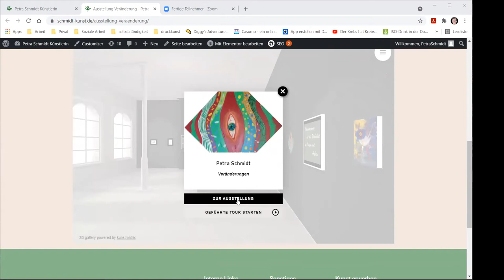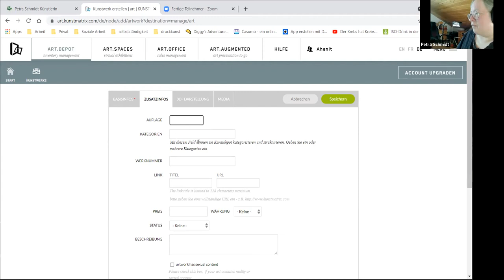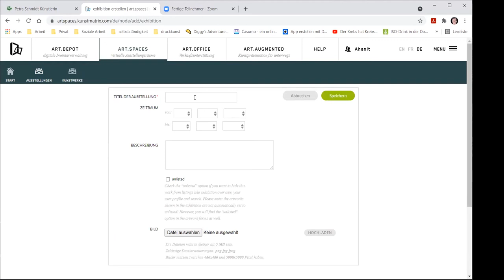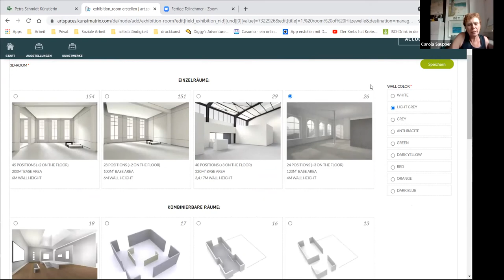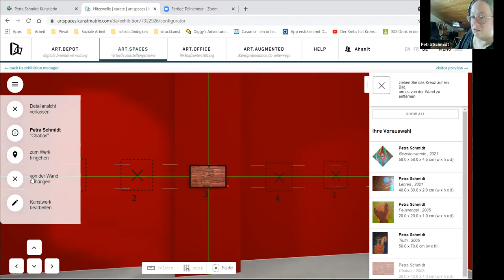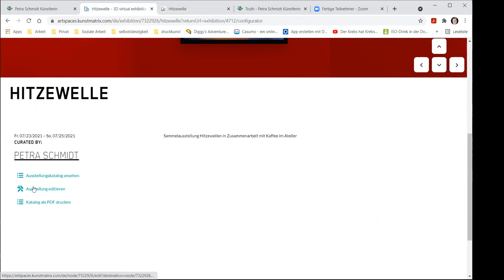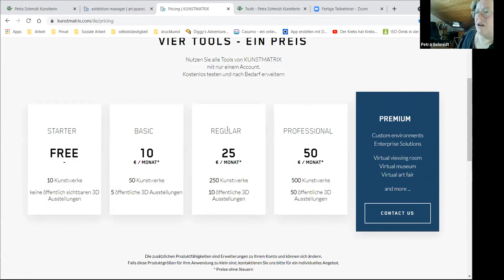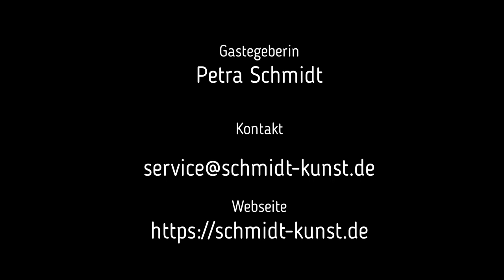Kaffee im Atelier Thema 3D Ausstellungen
Hallo am 17.7. ging es in unserer Runde um 3D Ausstellungen und wie man sie erstellt.
Ich gehe das hier am Beispiel der Seite Kunstmatrix durch.
Zuerst zeige ich mal meine Aktuelle Ausstellung und gehe dann darauf ein wie man Auf Kunstmatrix ein Bild einstellt. Dann gehen wir zu den Grundeinstellungen der Ausstellung, Auswahl des Raumes und dann wie man die Ausstellung kuratiert.
Wenn ihr noch Fragen habt, oder eure eigene Erfahrungen teilen wollt, dann schreibt mir doch in die Kommentare.
Ich würde mich auch über ein Abo freuen. :)